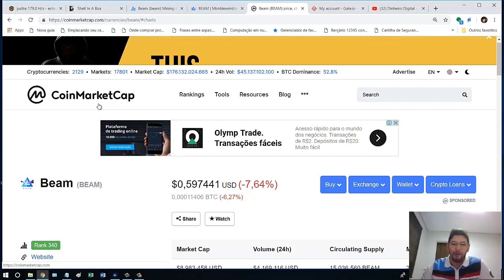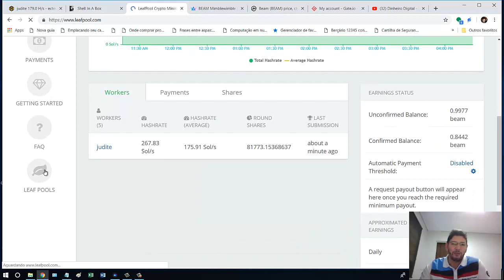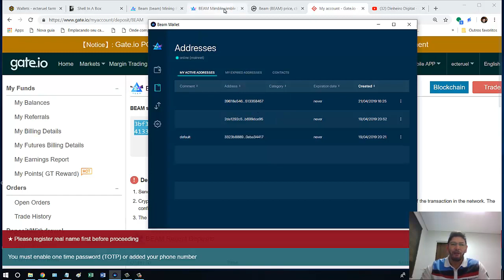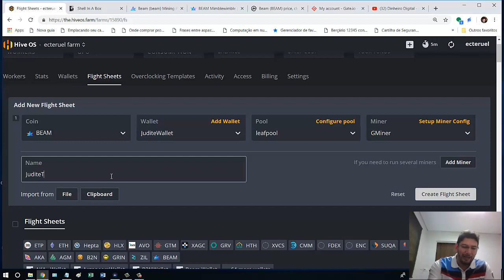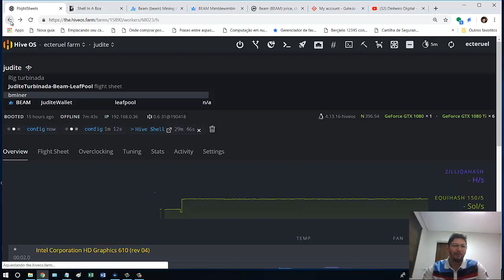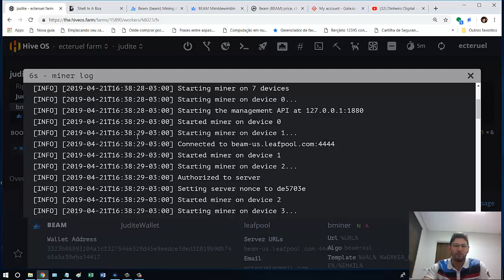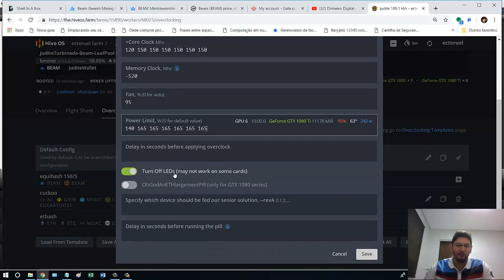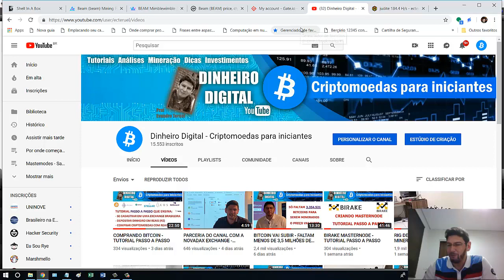RIG DE MINERAÇÃO - MINERANDO BEAM NO HIVE OS - ECONOMIZANDO ENERGIA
Grande abraço.